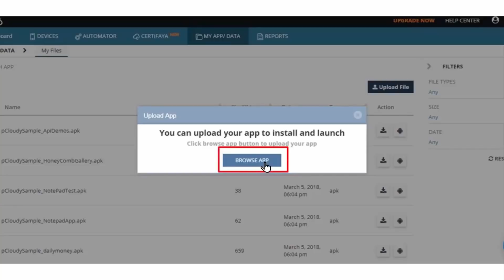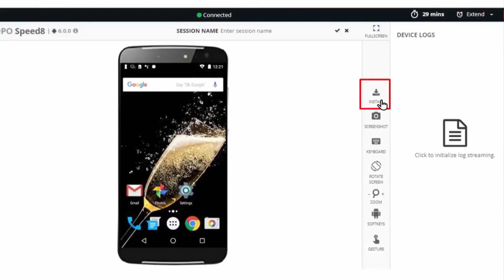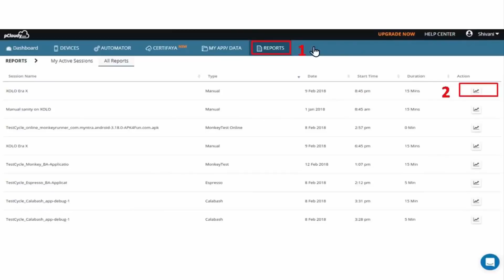Faster way to create your first mobile app test with pCloudy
Mobile App Testing on pCloudy devices is very simple. Lets see how to create your first manual app test. In this video , we have picked up an Android App.

To get started, all you need is the application under test, a standard browser and internet connection.

6 Simple Steps:
1. Open and login with your credentials.
2. Upload the App to the cloud drive.
3. Select the device to be used for testing.
4. Install the application on the device and start using the device the way you use it with the phone in hand.
5. While doing functional testing, you can also monitor the device logs and capture screen shots.
6. This platform will generate the statistics for you, which can be consumed any time after your testing is done.

Certification:
You can also learn, explore and get certified using our Certified pCloudy Professional Course (Manual App Test)

Documentation:
To know about our feature in detail read our help documentation